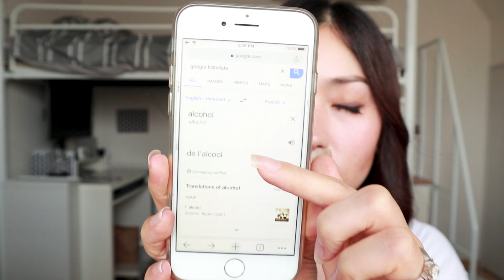プロのバイリンガルMCが英語で発音が違うカタカナの語源調べてみた(榊原アリー)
英語の発音が日本語と違すぎる…なんて経験ありませんか？
私は実は逆を経験しているんですｗ そこで、私が衝撃を受けたカタカナ日本語と、せっかくなのでそれらの語源由来を調べてみましたー！